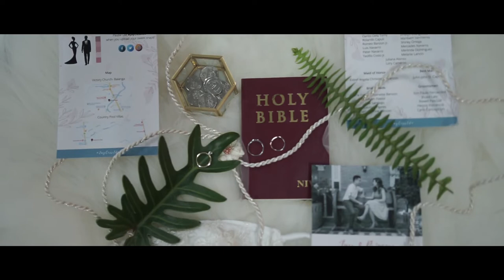Jay & Princess | Wedding Highlights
Photo & Video: Konsepto Videography & Photography